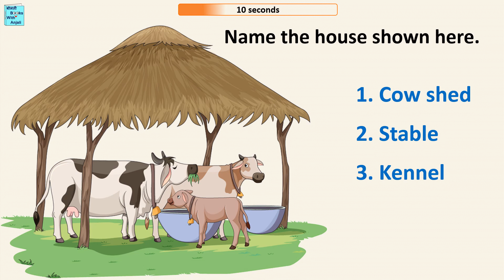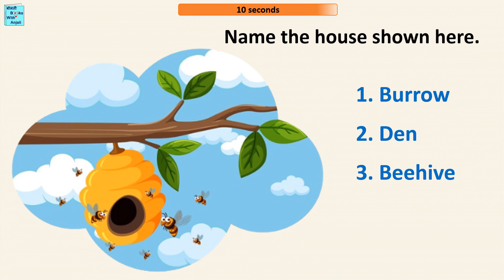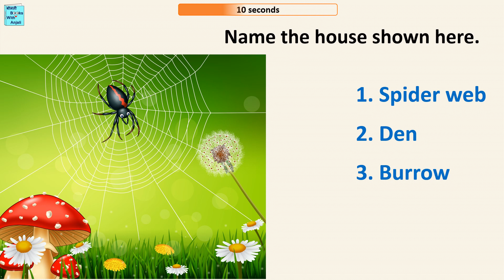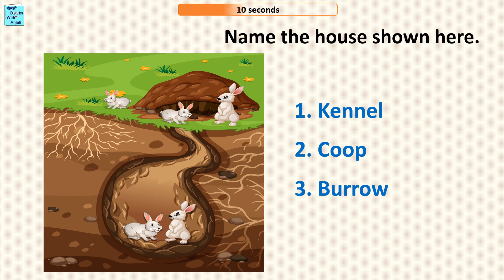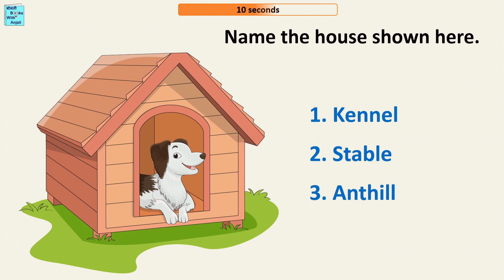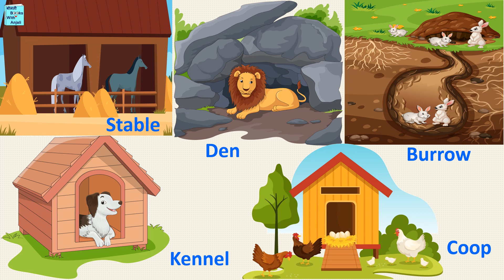QUIZ General knowledge, Picture-based on Animal shelter homes for kids and early learners of English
In this quiz, pictures of Animal homes or shelters are shown. Three options are given, just like multiple choice questions or MCQ. You have to choose the correct answer in 10 Seconds. Then, the answer is shown.
These activities are easy and interesting ways to learn about different topics usually taught in KG, class 1 and class 2. The children and early learners can improve their vocabulary, spelling and general knowledge. This activity is a good way to learn words in the English language.